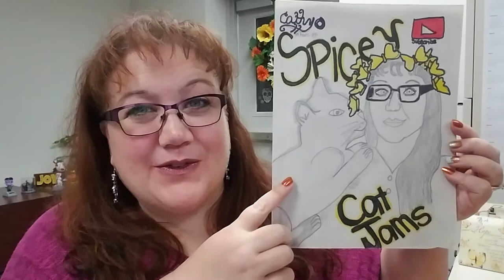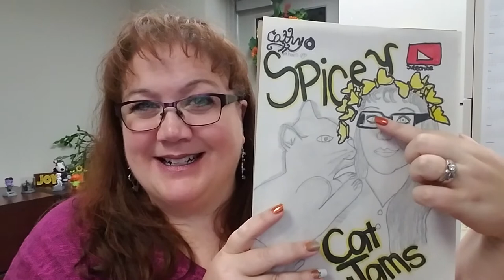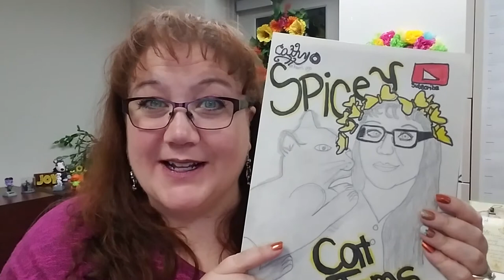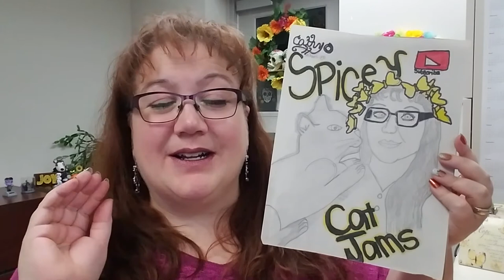Wahoo Mail from Adriana ~ I'm Speechless!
I am SO grateful to everyone who watches my videos; thank you! I don't expect people to watch or comment, and I certainly don't expect to receive such beautiful blessings through the mail. Adriana, my heart is overflowing! I am honored to receive such a generous gift. THANK YOU SO MUCH!

ϟϟϟϟϟϟϟϟϟϟϟϟϟϟϟϟϟϟϟϟϟϟϟϟϟϟϟϟϟϟϟϟϟϟϟϟϟϟϟϟϟϟ